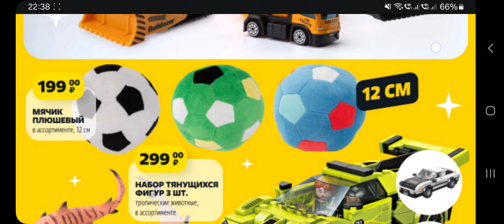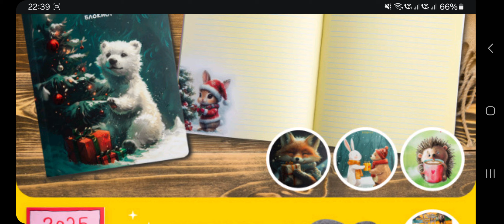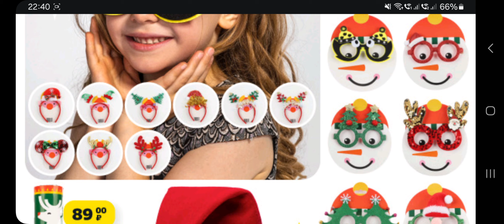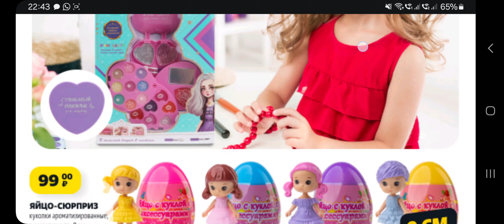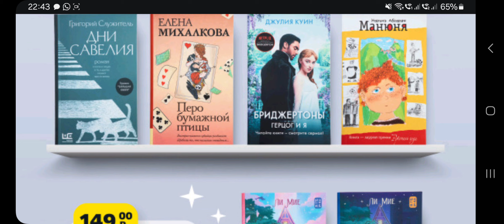Новогодний каталог подарков в Чижик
Обзор новогодних товаров и подарков в магазине Чижик